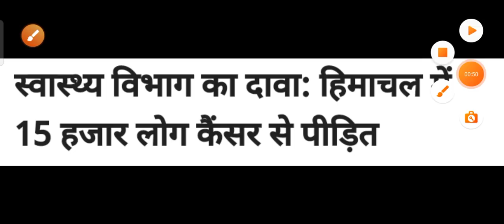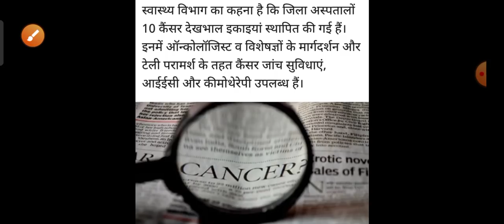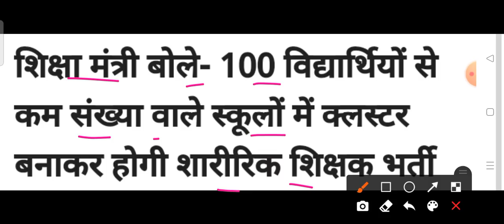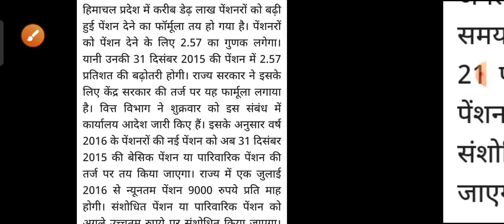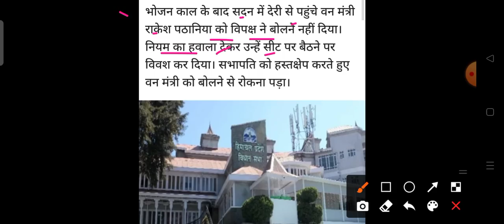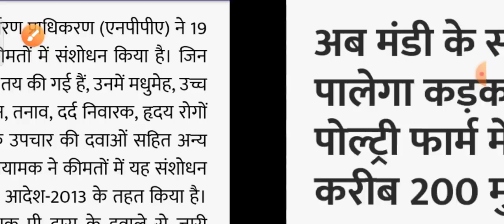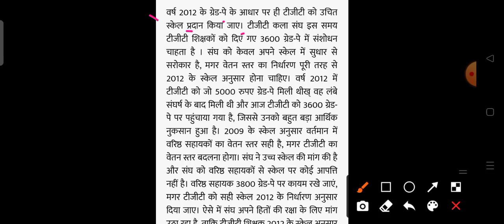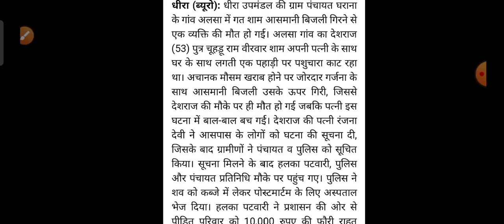HP Breaking News || आज की TOP 10 की ताजा खबरें